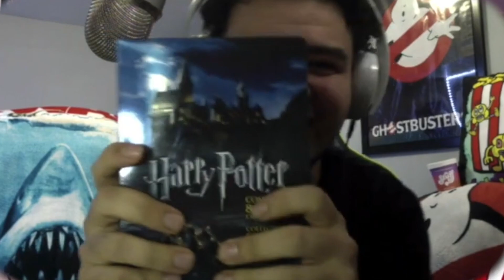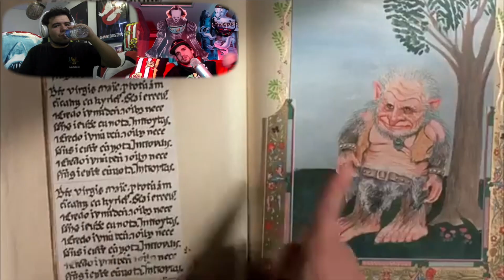Troll (1986) HILARIOUS MOVIE REACTION! | FIRST TIME WATCHING!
Join us in watching Troll (1986)! A horror classic we just had to watch! Join and laugh with us (or laugh at us of course) while react and commentate! Make sure to grab your popcorn and your favourite drink! LETS WATCH IT!

Please leave a like because it really helps our channel.

Viewer request E-mail 📩
(Make sure to send your channel name along with the viewer request)